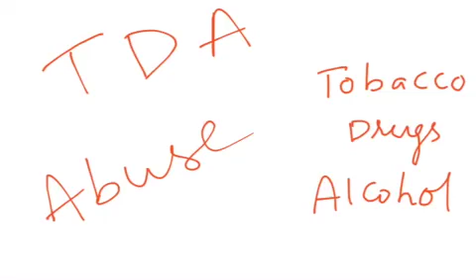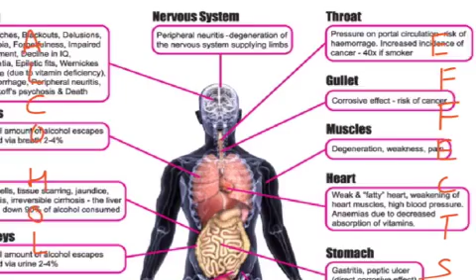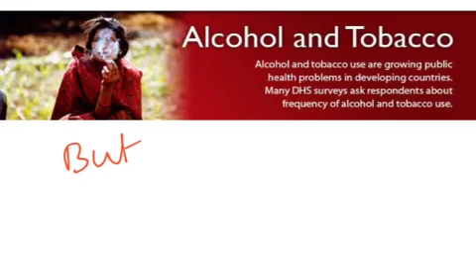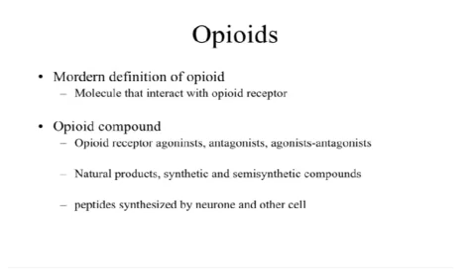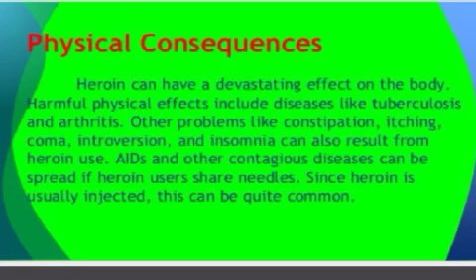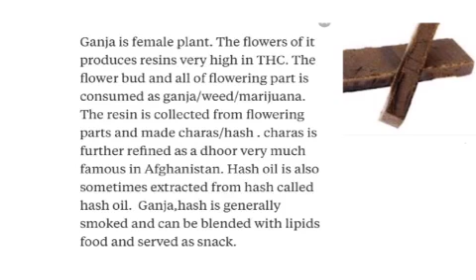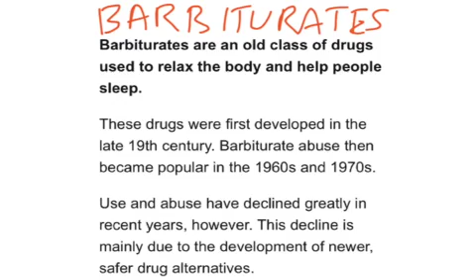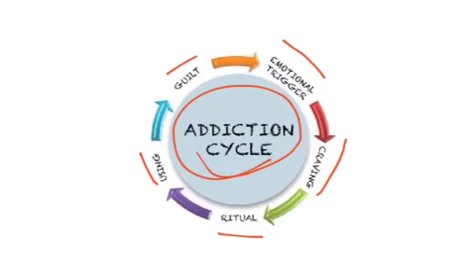TDA ABUSE - Human health and disease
SAIVEDA JUNIOR COLLEGE